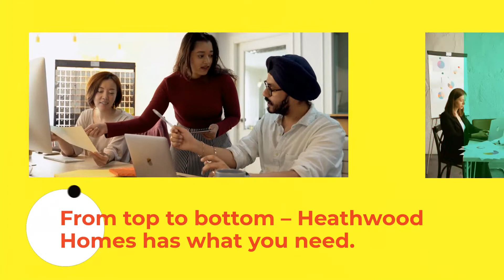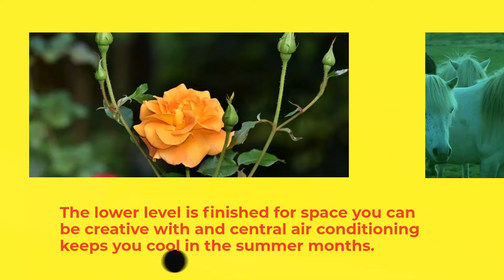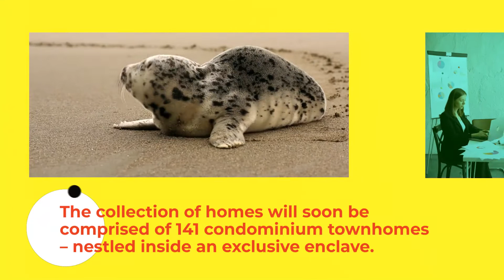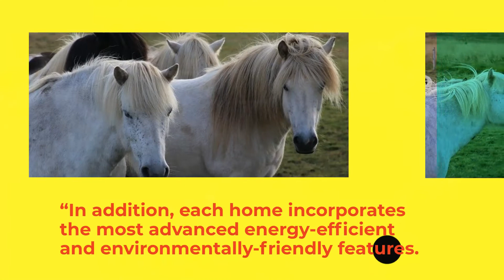Heathwood Homes: A Journalism Story